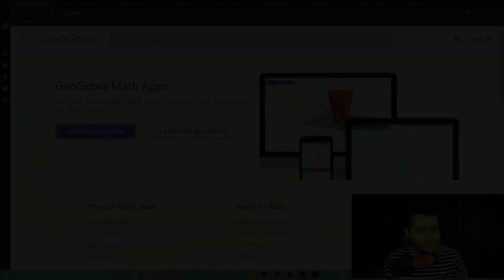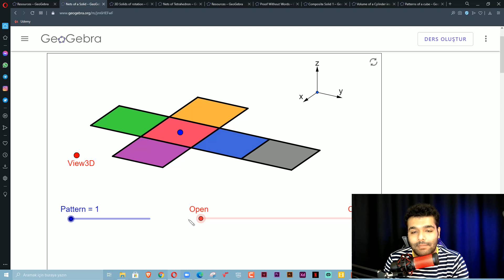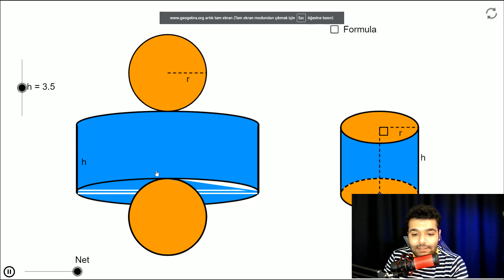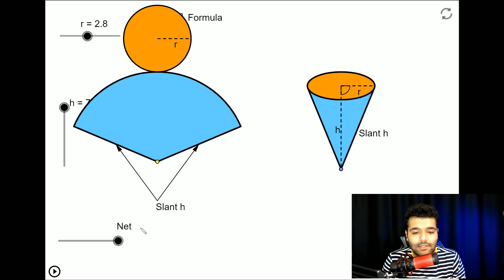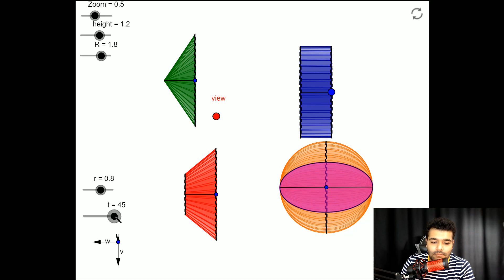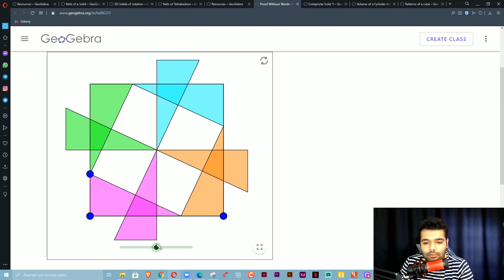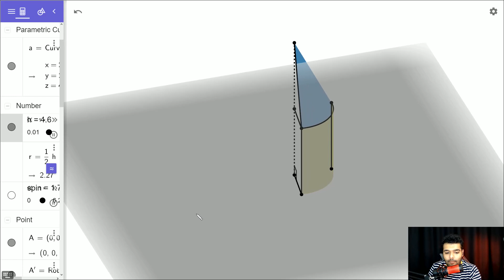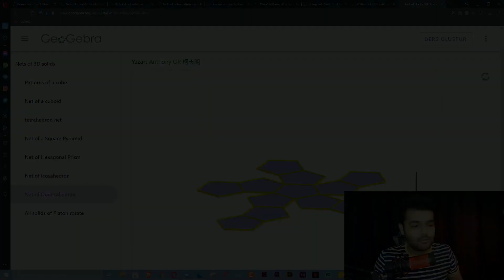Katı Cisim Sorularını Hayal Etmekte Zorlanıyorum !! Diyenler, Bu Video Sizin İçin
İyisiyle Kötüsüyle Hacettepe Üniversitesi HacettepeliyeSorduk !

Nasıl 0 dan inşaat mühendisliği kazandı ? Nedir İNŞAAT MÜHENDİSLİĞİ??

INSTAGRAM' dan takip edip çekilişlerimizden hızlı haberdar olmak için

Formüller Nereden Geliyor ? İspat Videoları İçin